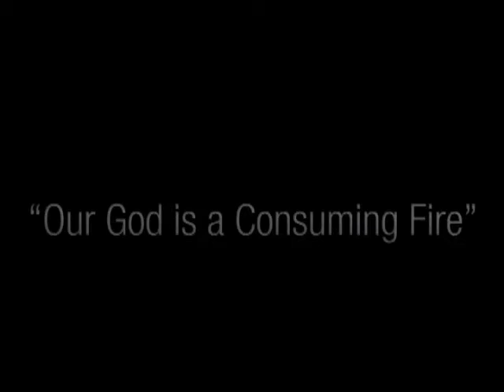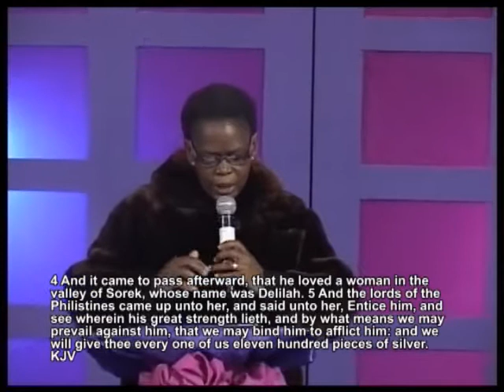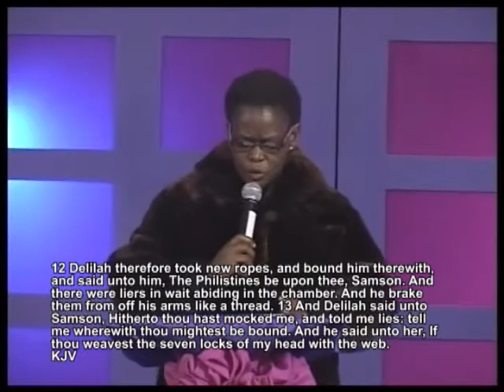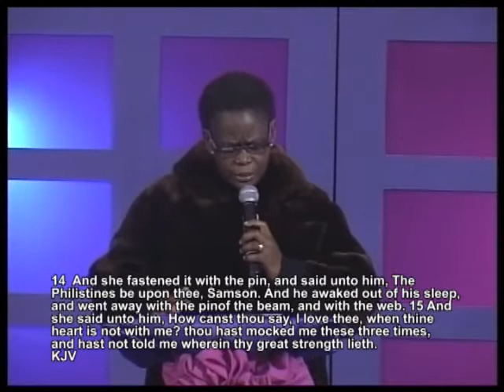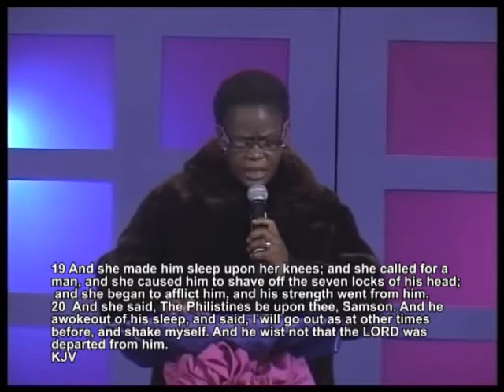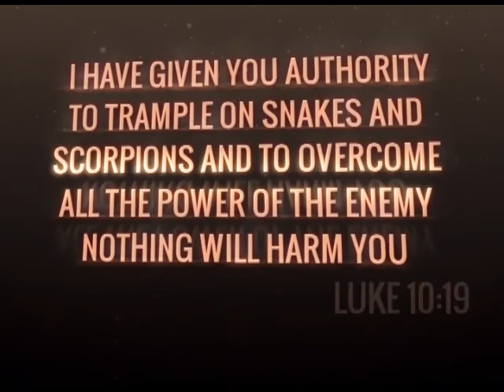Protecting your anointing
Pastor  Lazarus Musandiwa
6 June 2014